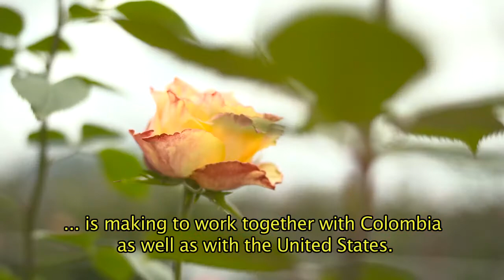Why keep trade going - Ecuador effectiveness in the drug fight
Know more about Ecuador integral strategy to fight drug production and trade.